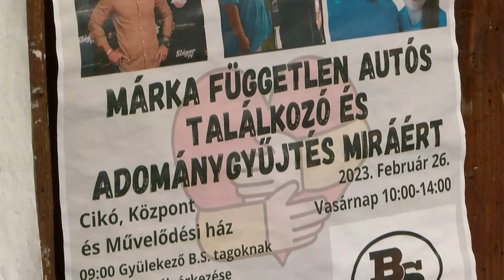Autóstalálkozó keretein belül szeretnének gyűjteni egy beteg kislánynak Cikón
Márka független autós találkozó és adománygyűjtés Cikón. Az egész napos programon egy beteg kislány támogatására gyűjtenek a szervezők. A rendezvény február 26-án kerül megszervezésre a település központjában és a művelődési házban. Nem csak az autók iránt érdeklődőknek lesznek programok ezen a jótékony rendezvényen. Ott a helye mindenkinek, aki szívesen segítené Mira gyógyulását!